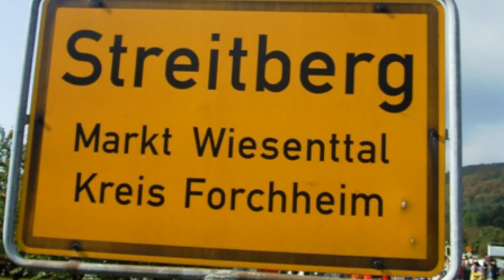Fränkische Schweiz-Skatmarathon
Über den Marathon:  Der Fränkische Schweiz-Marathon ist einer der schönsten und schnellsten Landschaftsmarathons in Deutschland.
Die landschaftliche Idylle der Fränkischen Schweiz begeisterte im Vorjahr rund zweitausend sportbegeisterte LäuferInnen und SkaterInnen. Die Strecke führt auf der für den Verkehr komplett gesperrten, breiten Bundesstraße 470 durch das Herz der Fränkischen Schweiz und gewährleistet optimale Rahmenbedingungen für alle teilnehmenden Sportler.
Im jährlichen Turnus wird der Start- und Zielort zwischen Forchheim und Ebermannstadt gewechselt.